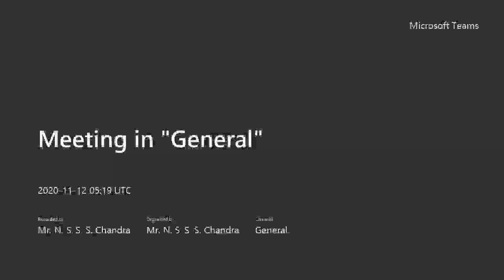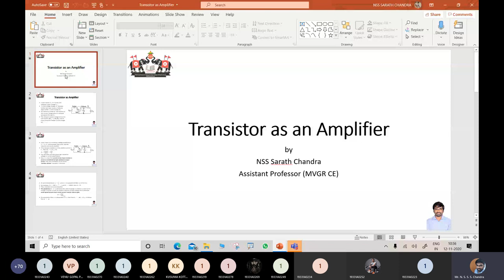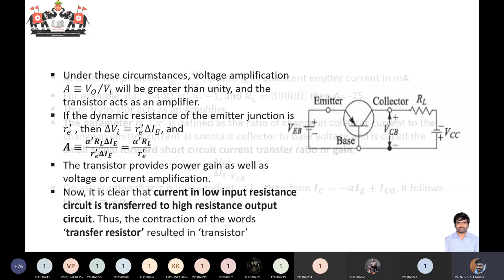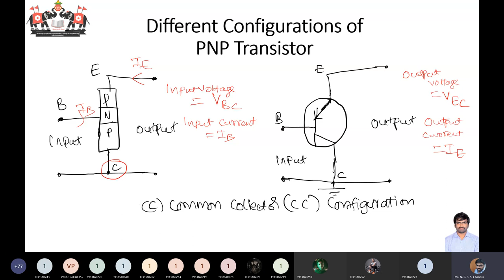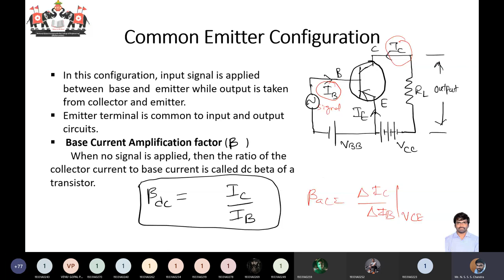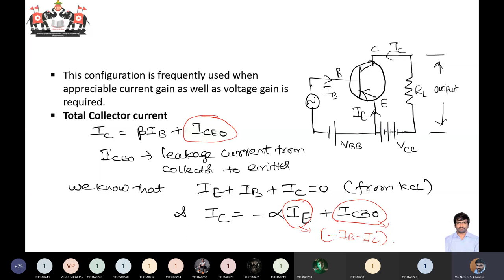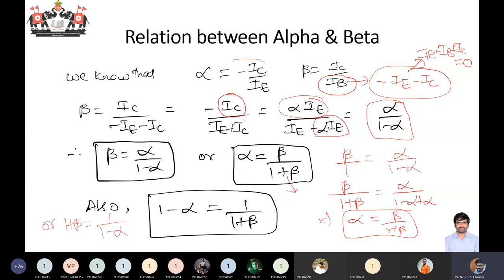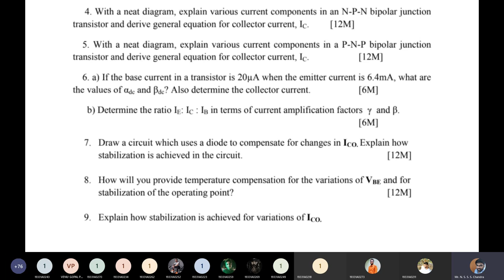Analog Electronics Class 18 :Transistor as Amplifier ,Transistor Configurations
Working of Transistor as Amplifier is explained, Various Configurations such as Common Base, Common Emitter, Common Collector are introduced. Some Numericals on Transistors are illustrated.